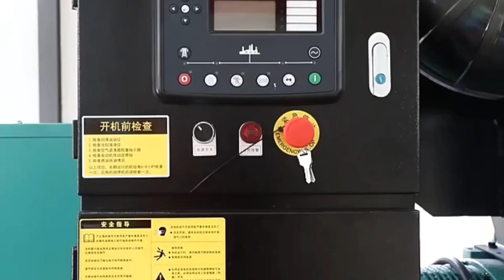1kg to 4kWh!!! to się nazywa magazyn energii